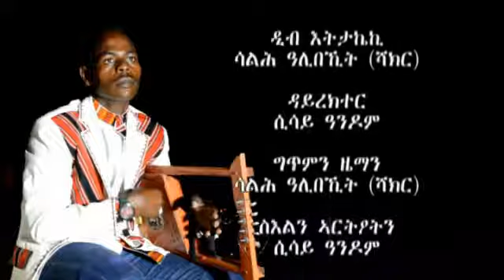Keren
Sales Ali Shaker - Deb ittakicke. New Eritrean Tegre Song